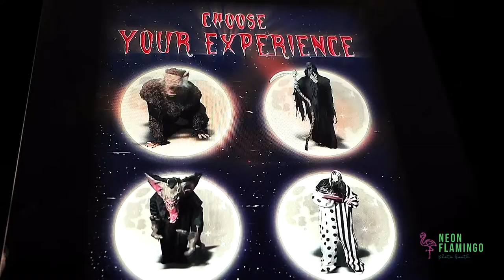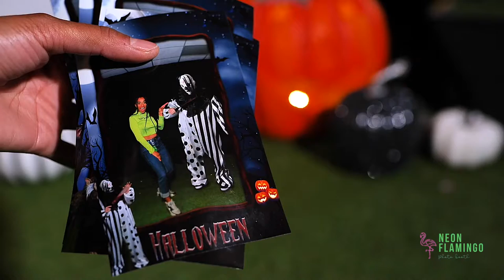2020 Mirror Photo Booth Halloween Augmented Reality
New to Neon Flamingo Photo Booth this Halloween: take photos with the creepiest of creepy monsters. Enter your own virtual reality horror film and pose with a selection of delightfully scary creatures.